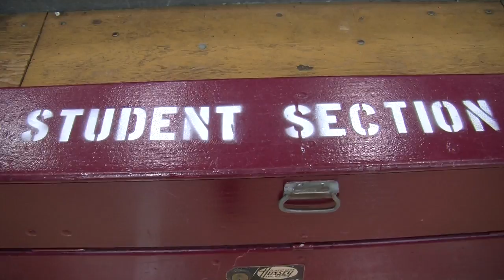Maroon Maniacs Feature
The Maroon Maniacs claim to be the best student section in the MAAC. Watch them explain why as they welcome the Manhattan Jaspers--their arch-rival--this Friday.

*Iona pays all ASACP/BMI fees
"We Will Rock You by Queen"